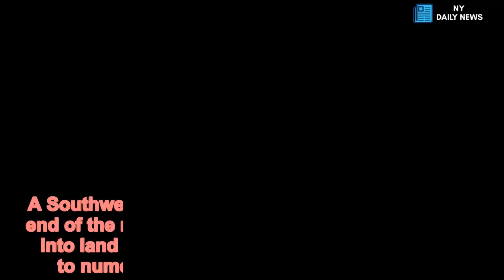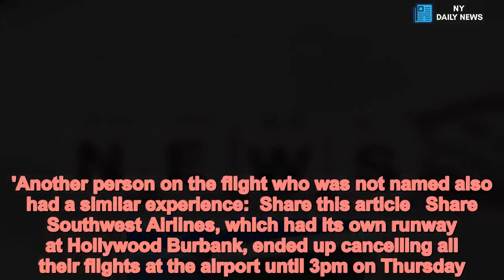Southwest jet skids off the end of a wet runway - Daily News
Southwest,jet,skids,end,wet,runway,coming,land,Burbank A Southwest Airlines flight end up skidding off the end of the runway on Thursday morning as it came into land at Hollywood Burbank Airport, leading to numerous flight delays and cancellations.Southwest Flight 278, which departed from Oakland ended up rolling off the end of the tarmac and onto an arrestor bed, as it came down in severe rainstorms. No injuries were reported among the 112 passengers and five crew members on board, the airline said, however the pictures show just how near to disaster the flight came.   The Engineered Material Arresting System (EMAS) was used to stop the plane, the FAA said. Pictures showed the airport's perimeter fence to be just feet away.EMAS is designed to safely stop planes that overshoot runways, according to the FAA's website. Fortunately, nobody was injured but passengers said it was more shocking once they got off the plane and saw where the aircraft ended up.'They said the braking would be hard. The landing was aggressive and it was scary but it wasn't too bad,' said one man to Fox LA. 'But there was this big bump at the end. And we didn't know what happened until there was mud and grass coming down the windows and we were at the end of the runway very close to where the end of the strip, where the street is.'Another person on the flight who was not named also had a similar experience:  Share this article   Share  Southwest Airlines, which had its own runway at Hollywood Burbank, ended up cancelling all their flights at the airport until 3pm on Thursday. Passenger Moe Storch tweeted the Southwest plane from Oakland to Burbank appeared to hydroplane after it landed on the wet runway.The pilot 'regained control and hit brakes hit, reverse thrust, just in time,' he wrote.He praised the pilots for regaining control of the Boeing 737.In response to his tweet, Twitter user Megan Pepper said she saw the incident and was scared the plane was going to crash.In a reply on Twitter that has since been deleted, Southwest said: 'We have some really great pilots who ensure the safety of our customers! We hope we can welcome you onboard again soon, Moe.''       Southwest has 57 daily departures from Burbank with California being a major market for the airline, with service from airports up and down the coast and inland.It has been raining in southern California, and the airport had issued a weather advisory to travelers on Wednesday.